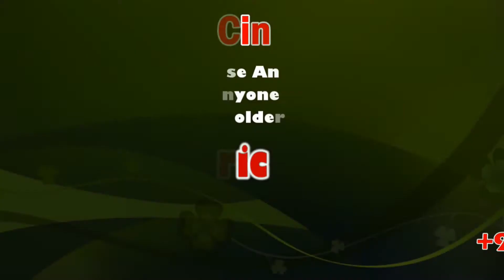"வெறி பிடித்தநாய் (H.ராஜா) குறைக்கும் போதெல்லாம் கருத்து கேட்டால் பதிலளிக்க முடியாது" நிதியமைச்சர்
"வெறி பிடித்தநாய் (ஹெச்.ராஜா) குறைக்கும் போதெல்லாம் அதற்கு கருத்து கேட்டால் என்னால் பதிலளிக்க முடியாது"

ஹெச்.ராஜா குறித்த கேள்விக்கு நிதியமைச்சர் பிடிஆர் பழனிவேல் தியாகராஜன் காட்டமான பதில்

P.T.R. Palanivel Thiagarajan also referred by his supporters as "Singham" (transl. Lion), is an Indian politician and the current Finance Minister of Tamil Nadu. He is the son of the late P. T. R. Palanivel Rajan, also a politician. His grandfather, P. T. Rajan, was the Chief Minister of Madras Presidency from 4 April 1936, to 24 August 1936. He was elected to the Tamil Nadu Legislative Assembly election in 2016 and 2021 from Madurai Central.

Hariharan Raja Sharma also known as H. Raja is an Indian politician. He started his political-social life as an Rashtriya Swayamsevak Sangh promoter. He was a MLA representing the Karaikudi constituency in the Tamil Nadu Legislative Assembly from 2001 to 2006.

மதுரை மாவட்ட ஆட்சியர் அலுவலகத்தில் செய்தியாளர்களை சந்தித்த தமிழக நிதியமைச்சர் பிடிஆர் பழனிவேன் தியாகராஜன் செய்தியாளர்களை சந்தித்தபோது

செய்தியாளர்கள் ஹெச்.ராஜா தொடர்ந்து உங்களை குறித்து விமர்சனம் செய்து வருகிறாரே என்று கேட்டபோது பதில் அளித்த நிதியமைச்சர் பிடிஆர் பழனிவேல் தியாகராஜன், ஒரு தகுதி உள்ள மனிதன் பேசுகின்ற கருத்து, விமர்சனம்,கோரிக்கை என்ற கேளுங்கள் பதில் சொல்கிறேன்.ஆனால், வெறி பிடித்தநாய் குறைக்கும் போதெல்லாம் அதற்கு கருத்து கேட்டால் என்னால் பதிலளிக்க முடியாது.நான் அமைச்சர் எதற்கு பதில் சொல்ல வேண்டும் என்று எனக்கு தெரியும். நாய் குறைப்பதற்கு எல்லாம் என்னால் பதில் சொல்ல முடியாது என்று காட்டமாக பதிலளித்தார்.